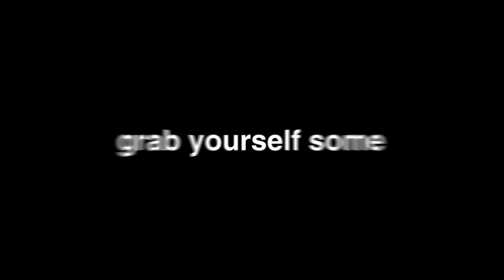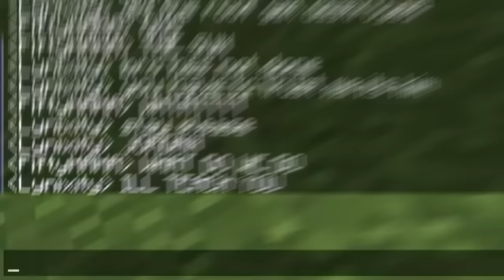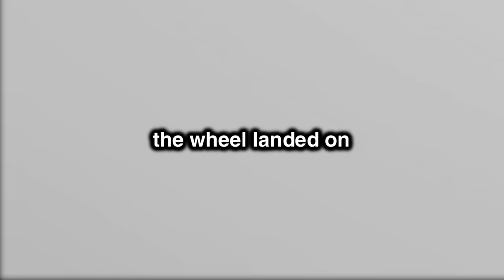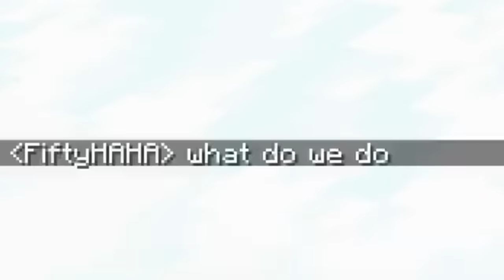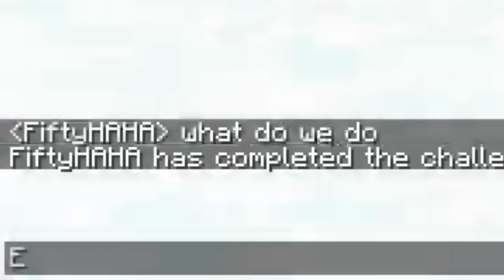Slowly Freezing his World until he Realizes...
Slowly Freezing his World until he Realizes... w/ Doni Bobes - Minecraft